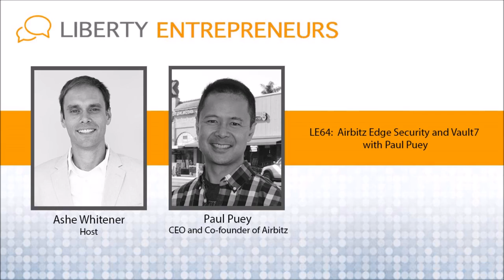EP64: Airbitz Edge Security and Vault7 with Paul Puey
The Problem:

The CIA is hacking the world with Vault7.

Paul Puey and Airbitz Solution

I recently met Paul Puey at the Anarchapulco conference in Acapulco, Mexico and I left quite impressed with how Paul communicates the value of Airbitz and how they were founded on both security and customer service. This was one of my favorite episodes and is packed with value stemming from Paul’s experience in software engineering and small business.  He saw Bitcoin as a solution for the cash-based industries like food/service but quickly found that there was an ease-of-use aspect in cryptocurrency wallets.

Security

Thanks to Wikileaks, we’ve recently learned about the CIA’s “Vault7” suite of apps that is designed to hack nearly anything with a microphone and camera.  It seems that nothing is safe. We discuss how severe and dangerous the revelation actually is and how Airbitz is trying to protect your digital money and information.

Why Airbitz uses Decentralized Bitcoin Nodes

Paul mentions that some wallets host their own bitcoin nodes (aka their communication channel to the Bitcoin network) whereas Airbitz has a very robust, decentralized network of nodes which protects against node outage not allowing you to place a btc transaction.  Check out the end of the conversation where we discuss how Airbitz offers a smart-fee system to help your transactions get confirmed quickly.

Hope you enjoy this episode and let us know who you’d like to hear from next!

Paul Puey – CEO and Co-founder of Airbitz

Ashe’s Anarchapulco Presentation:

“Anarchy 3.0 – Building Freedom through Entrepreneurship”